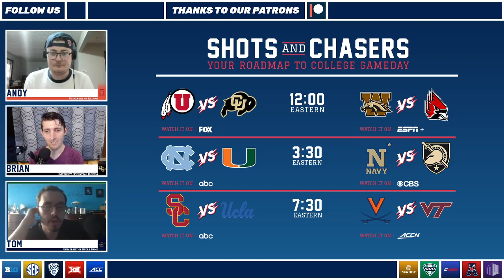From The Stands | College Football Show 2020 | Week 15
This week's hosts Brian, Andy, and Tom recap Week 14, pick our regular season Games of the Year, discuss "the ones that got away" (cancelled games we wanted back), and cover the must watch games of the week!

► Follow Andy:
Facebook: @TheBrewPartyPodcast ; Twitter: @TheBrewParty ; Instagram: @TheBrewParty ; Youtube: @TheBrewParty

► Follow Tom:
Facebook - @ReviewandPreviewSports ; Instagram - @reviewandpreview ; YouTube - @ReviewandPreviewSports